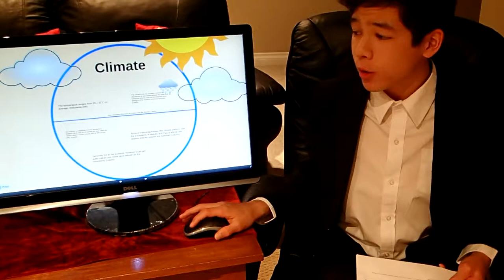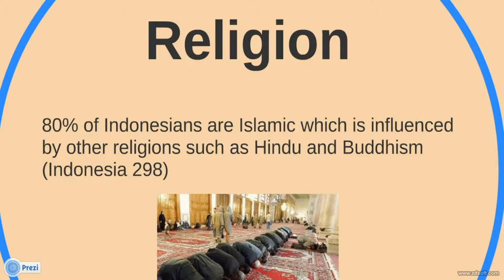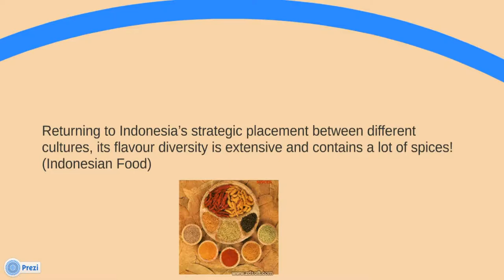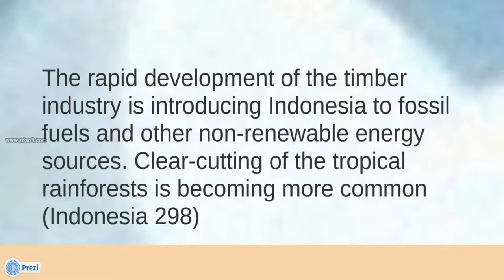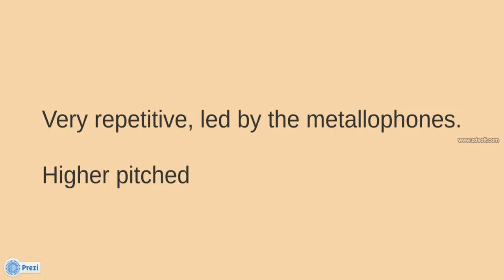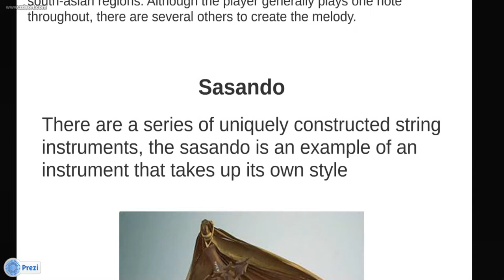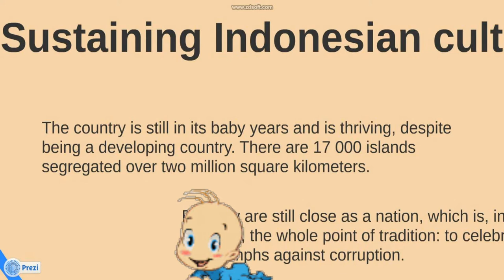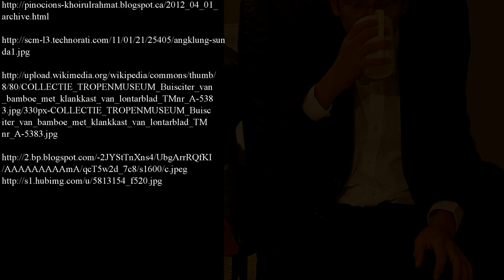Indonesia - Music ISP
My music ISP in the form of a video.
Throughout the video, I touch upon the main facts about Indonesia's culture, industry and, especially, music.